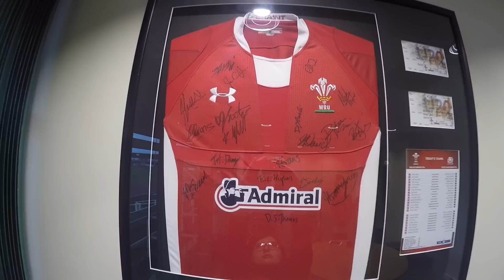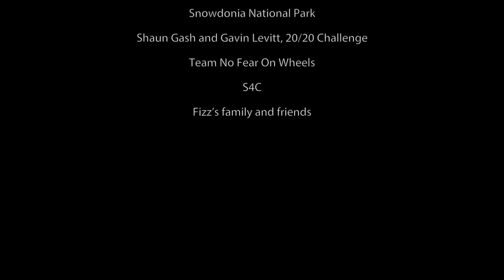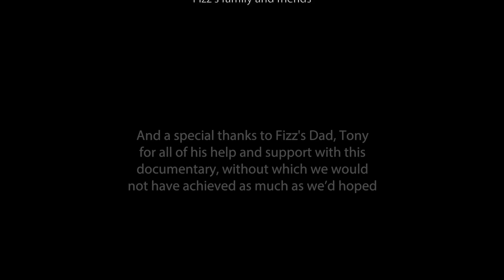Fizz'Story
Fizz's journey of coming to terms with a spinal injury and exploring the opportunities and support there is available for wheelchair users